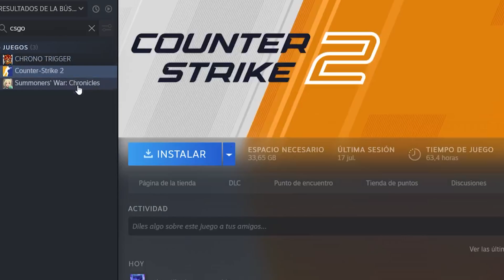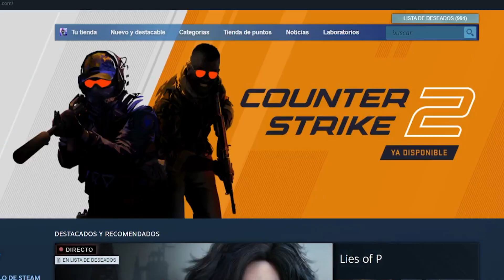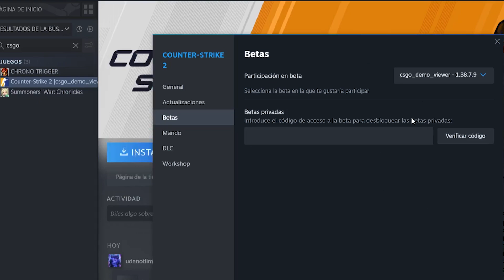😱 Con este truco puedes JUGAR la versión anterior de CSGO en STEAM 😱